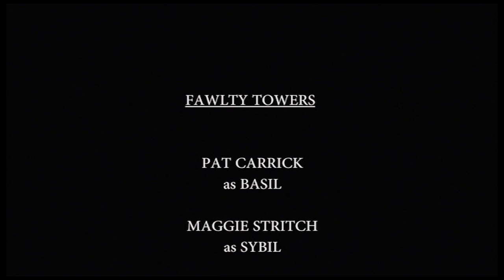The SOPERs - Fawlty Towers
In 2017 as a club fundraiser, 8 classic movies were reshot over a couple of weeks. Over the next week, all videos will be published on our Youtube channel. Up first, is Fawlty Towers.

Pat Carrick as Basil
Maggie Stritch as Sybil
Gary Keegan as Manuel